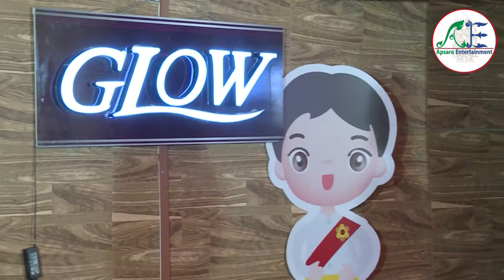Niyey Derm Boros On Air 31-08-2019 - Break 02